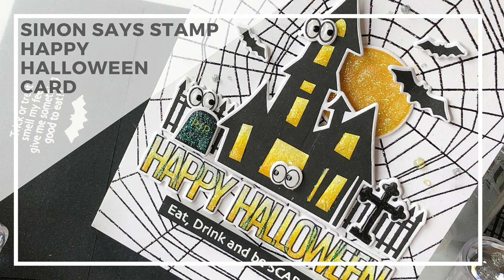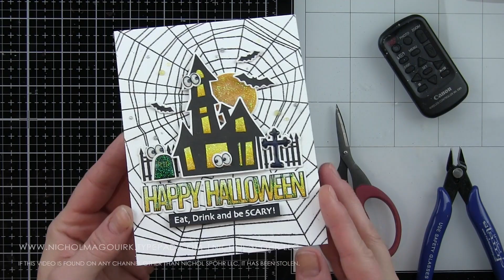Simon Says Stamp | Happy Halloween Card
• Copic Sketch Marker Y19 NAPOLI YELLOW Bright Bold Hot

The information provided in this video is from my own personal experience. I enjoy sharing tutorials on what I love to do. A big thank you to Simon Says Stamp for providing the card kit and dies for this video! (Any additional supplies and tools were purchased by me.)